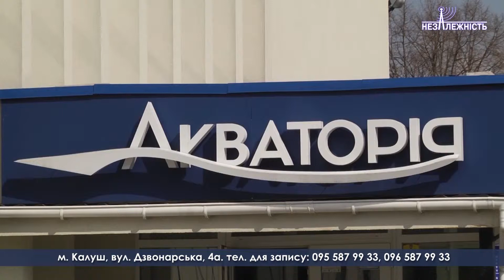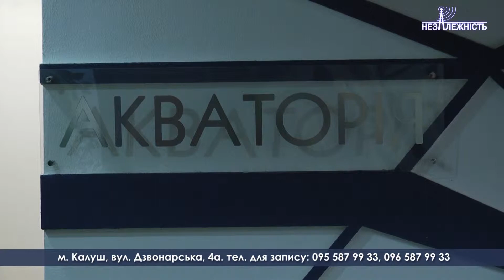Спортивно-оздоровчий комплекс "Акваторія" - центр реабілітації